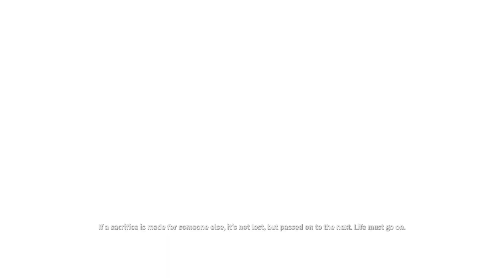Memory of Mooma - Biomutant - Let's Play - 3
Episode 3 of Let's Play Biomutant is here! We arrive at our childhood village and relive old memories. Enjoy!